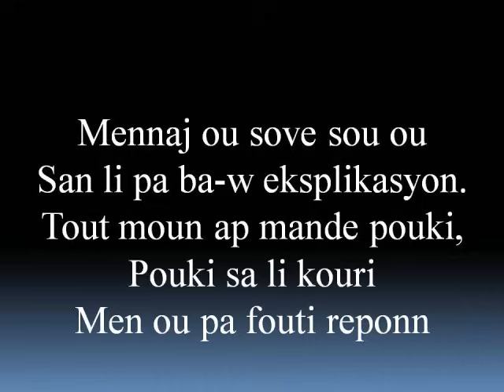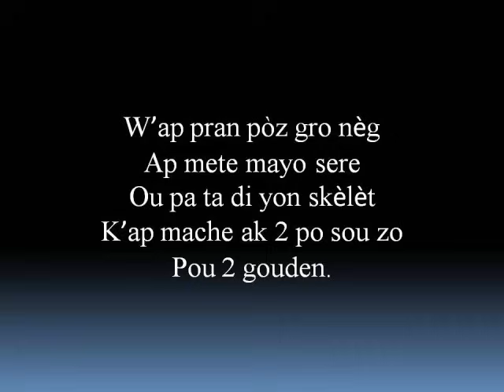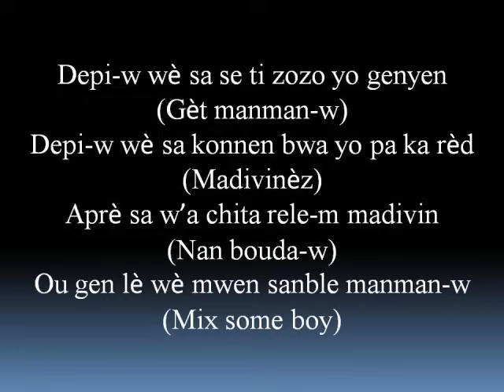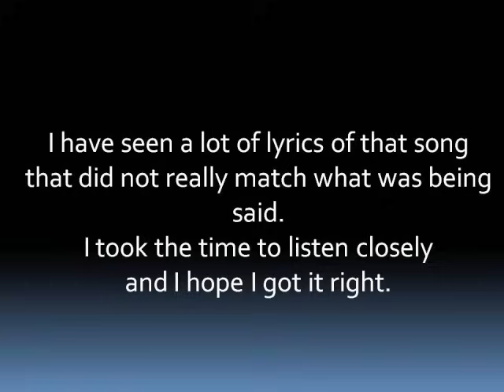Ti Zozo Lyrics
This is a very funny song for those who understand Haitian Creole. I took the time to try to get it right. Feel free to bring any correction if I erred. Enjoyed!